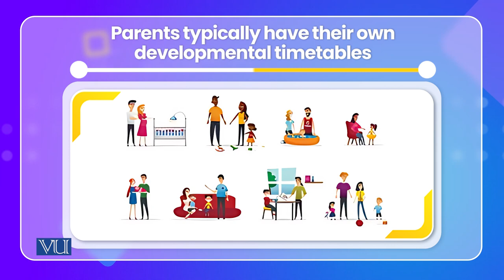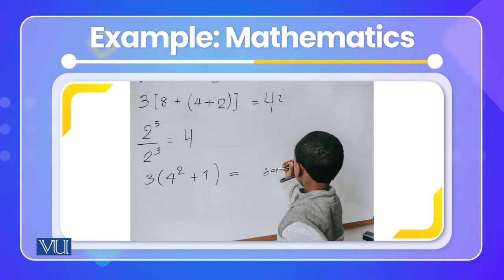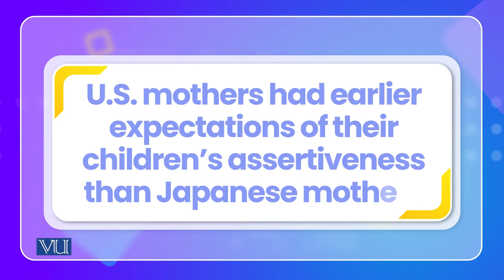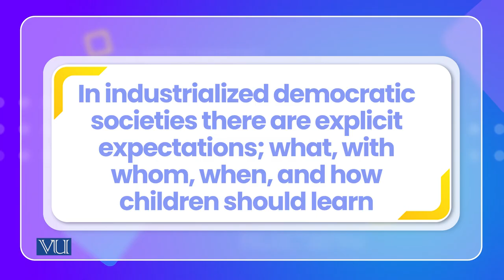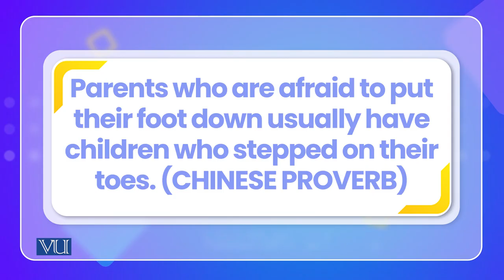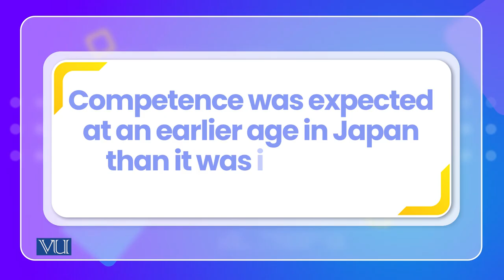Parental Value and Expectations | Cross Cultural Psychology | PSY515_Topic083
Topic083: Parental Value and Expectations,
By Dr. Naumana Amjad